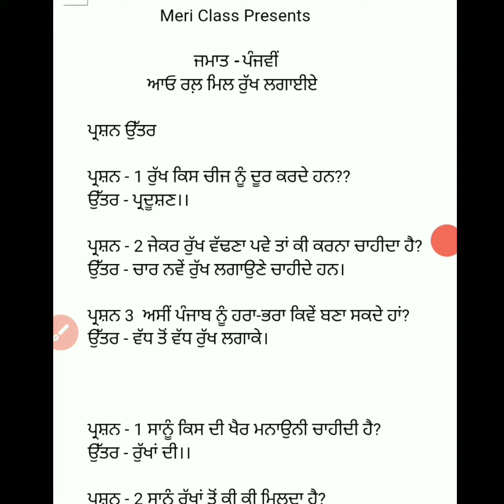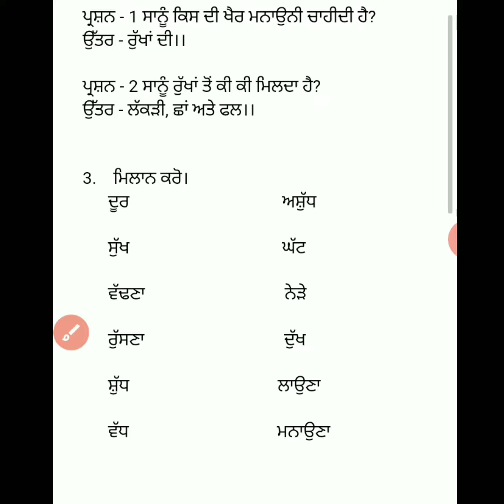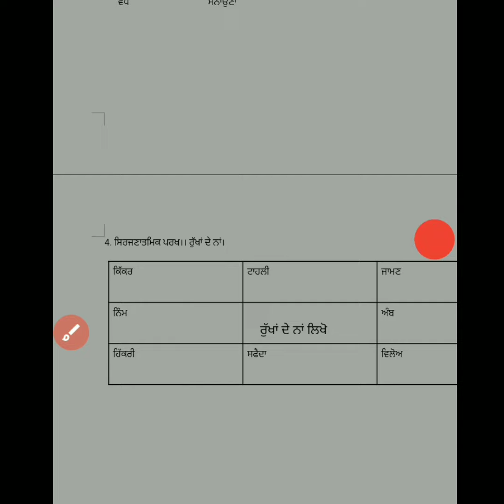ਰੁੱਖ ਲਗਾਈਏ। 5th class punjabi book | Lesson 6 | Meri Class